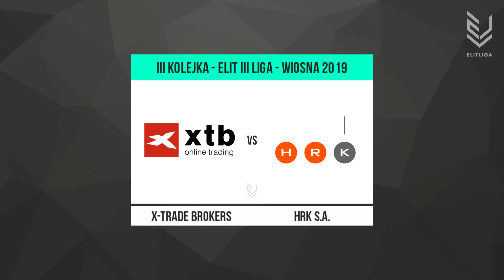X-Trade Brokers - HRK S.A. - ELIT III Liga [WIOSNA 2019]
Mecz III Kolejki ELIT III Ligi, rozgrywany 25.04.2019.